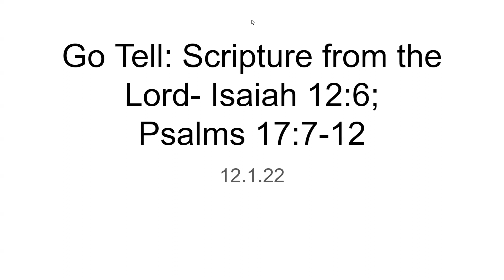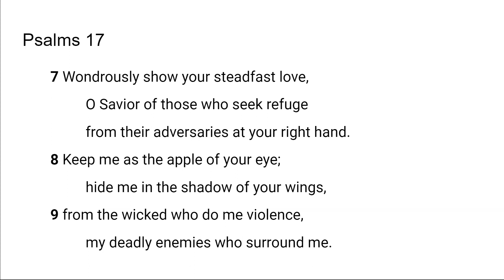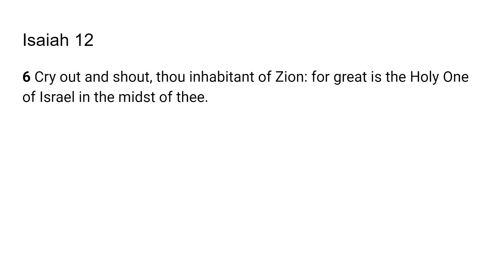He is There- Scripture from the Lord- Isaiah 12:6; Psalms 17:7-12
The Lord very graciously gave me Isaiah 12:6; Psalms 17:7-12 I feel that it is a great privilege and that God will give us revelation as we dig in and uncover the jewels and treasures of His word.. I pray it is a blessing to you as it was to me. I love you all and I am praying for the fulfillment of your destiny even as the road becomes more narrow in Jesus mighty name!